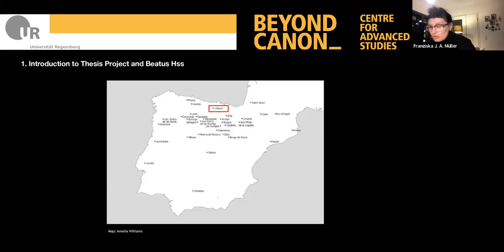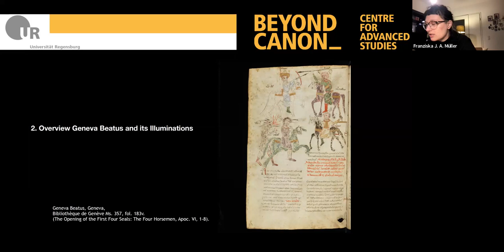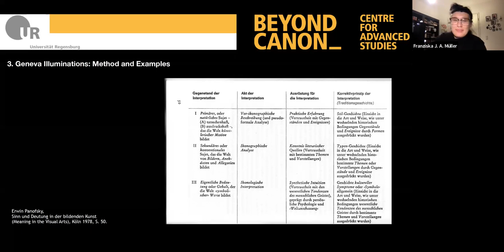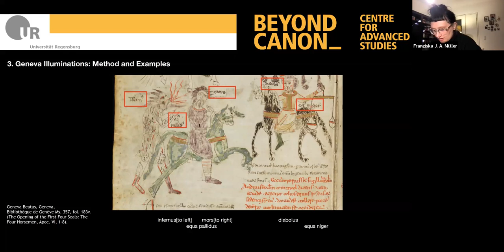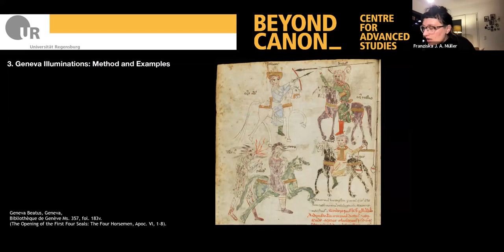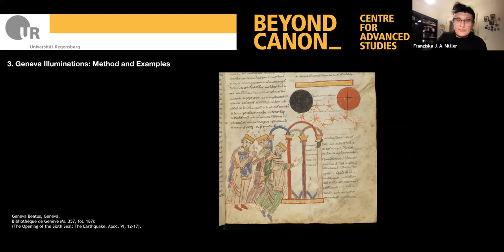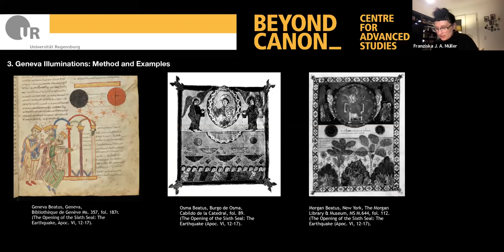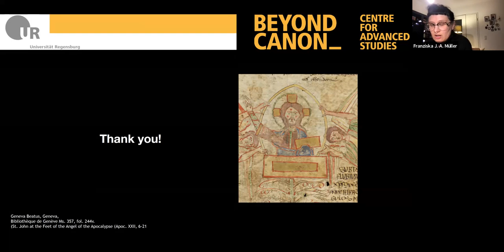Rev Reception Network: Franziska Müller - The Geneva Beatus (MS lat. 357) and Its Illustrations